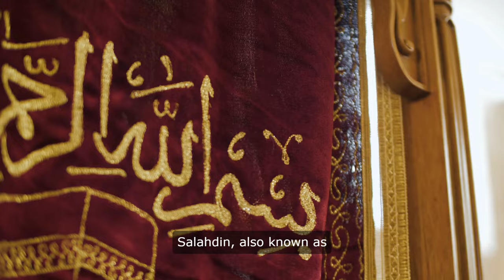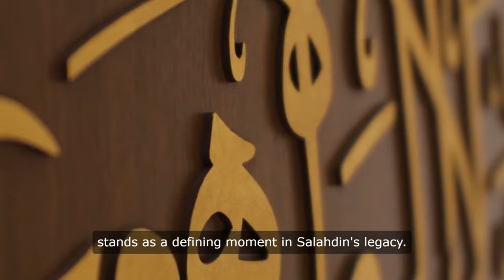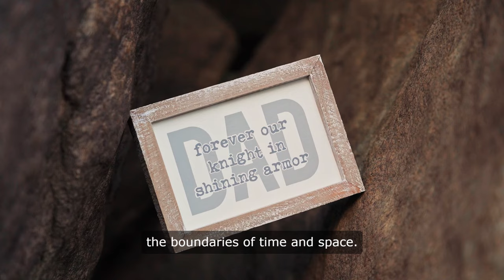The Legendary Conquest: Saladin Unites Muslims, Crushes Crusaders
Watch as Saladin, the legendary warrior, strategically destroys his enemies in this intense Total War: Kingdoms gameplay walkthrough. Join the action as Saladin leads his armies to victory, showcasing his tactical skills and military prowess. Witness epic battles, clever strategies, and decisive victories in this thrilling gameplay experience.Explore the remarkable life and legacy of Salahdin, the visionary leader who united the Muslim world amidst the chaos of the Crusades. From his early struggles to his pivotal role in shaping history, discover the untold story of Salahdin's triumphs and challenges. Join us on a journey through the annals of time as we uncover the extraordinary achievements of one of history's most revered figures.